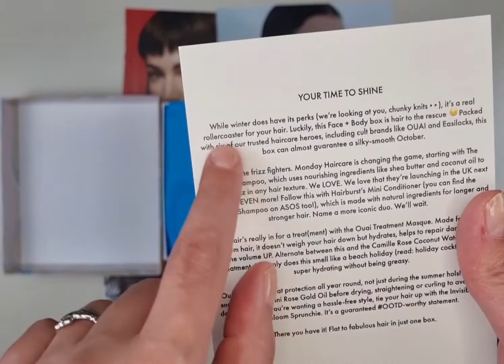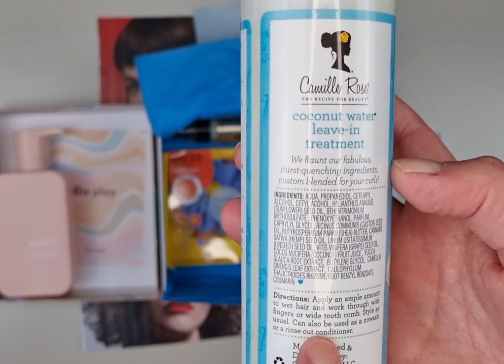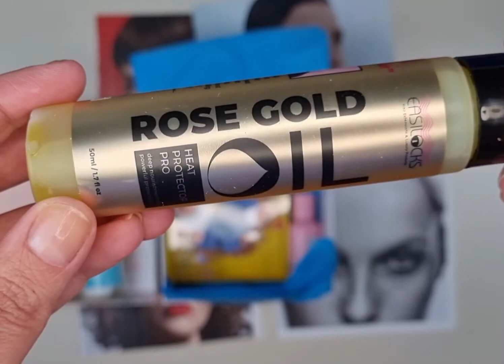Asos Hair Care Box Unboxing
Ecco qui l'unboxing dell'edizione Hair Care Box firmata @asos

La box è spesso non disponibile, ma salvatela tra i preferiti per non lasciarvela sfuggire⬇️⬇️⬇️